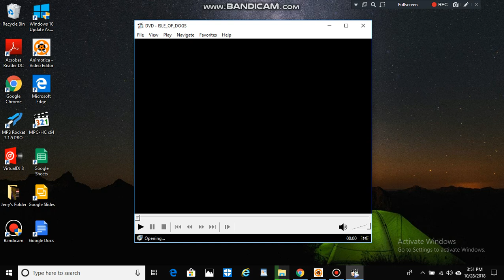Opening to Isle of Dogs 2018 DVD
1. 20th Century Fox Home Entertainment logo
2. DVD Menu
3. FBI Anti-Piracy Warning/Homeland Security Investigations Special Agent screen
4. National Intellectually Property Rights Coordination Center screen
5. Rated PG-13 MPAA screen
6. Fox Searchlight Pictures logo
7. Indian Paintbrush Productions logo